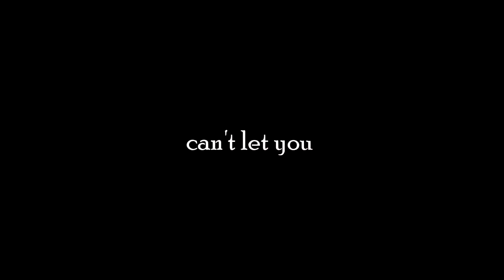lies | yumikuri & mikannie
FOR WHATEVER REASON THIS PROJECT WAS HELL TO WORK ON I LITERALLY HAD TO RENDER IT INTO 3 SEPARATE PARTS BECAUSE IT WOULD FREEZE WHEN I TRIED TO RENDER IT UGHHHHH

but yeah this is the first mmv I've done in literally forever. there needs to be more mikannie and yumikuri love